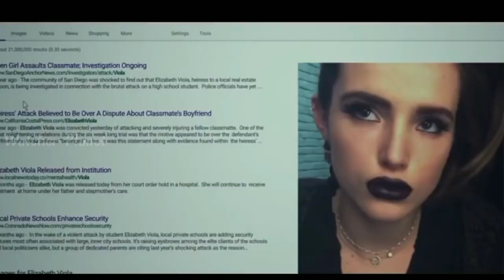Hollywood Movie Explained in Hindi/Urdu Summarized | Watcher Addictive